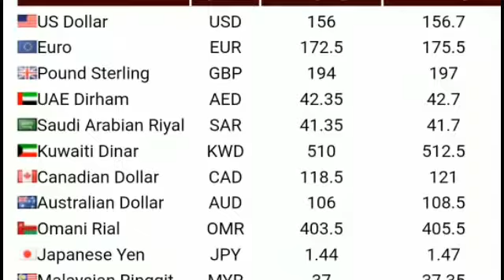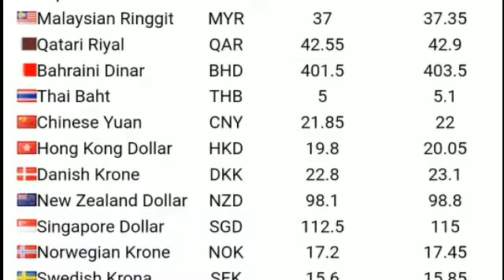Today US Dollar and world currency Rate in Pakistan PKR to US Dollar Gold Price in Pakistan